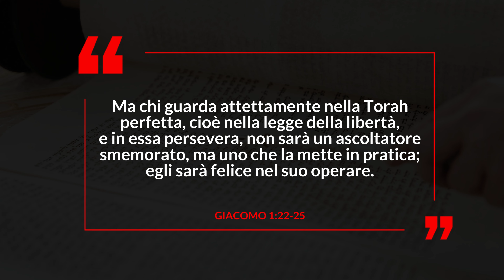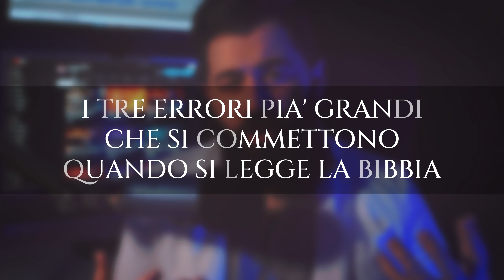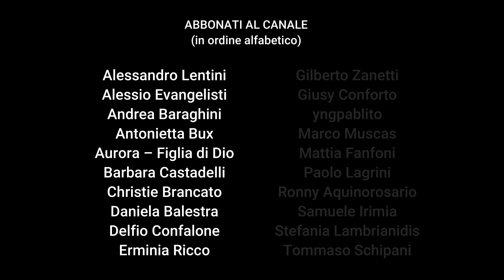I 3 ERRORI più comuni quando si legge BIBBIA - vlog S3 E10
Sei curioso di conoscere i tre errori più comuni che le persone commettono quando leggono la Bibbia? Questo video è quello che fa per te! Scopri come evitare i malintesi, approfondire la comprensione della Parola di Dio e scoprire i segreti per una lettura più accurata. Lasciati sorprendere dalle informazioni essenziali che non conoscevi e che ti aiuteranno a leggere la Bibbia con occhi nuovi. Non perdere l'opportunità di migliorare la tua vita spirituale e di conoscere Dio in modo più profondo.

00:00 Introduzione
01:08 Sigla
01:52 I 3 ERRORI PIÙ COMUNI QUANDO SI LEGGE LA BIBBIA
01:56 ERRORE 1: Non Integrare la Bibbia nella propria Vita
02:50 Due modi di vedere la Vita
04:30 Un Pericolo
06:19 Voglia di Crescere
07:50 Una Sfida per te
09:05 ERRORE 2: Non Ricercare il Messaggio Originale
09:07 Flusso di Coscienza
10:39 La Veste di Giuseppe
12:00 Dio Opera per il Bene
13:30 ERRORE 3: Mancata Lettura nel suo Insieme
14:56 Alta Visione e Traiettoria della Scrittura
16:10 La Grande Immagine
16:52 CONCLUSIONE
18:19 Saluti e ringraziamenti
19:34 Titoli di coda e Crediti

📚 LE MIE ULTIME PUBBLICAZIONI
⚡️SCRIVERE UN BESTSELLER DI ARGOMENTAZIONE BIBLICA
⚡️UFO E BIBBIA
⚡️I SEGRETI DELLA BIBBIA (eBook)
⚡️PANORAMICA DELLA TORAH
⚡️IL GALLO DI GERUSALEMME

• SONY ALPHA ZV-E10 ➠
• RØDE VideoMicrofono ➠
• YONGNUO YN300 Air Pro ➠
• RALENO Led ➠
• ULANZI RGB Led ➠
• Led retroilluminazione monitor ➠
• Faretto VIUGREUM 30W LED RGB ➠
• Neewer LED 200 SMD
• MANFROTTO MKCOMPACTADV-BK Treppiede ➠
• SanDisk Extreme PRO 128GB ➠

💻 Software che utilizzo principalmente
1. Wondershare Filmora 11 (video editing)
2. Audacity (audio editing)
3. OBS Studio (streaming)
4. Photoshop (grafica)

🎼 I brani musicali – CON LICENZA – sono forniti da Pixabay, Pexel, Filmora o Youtube